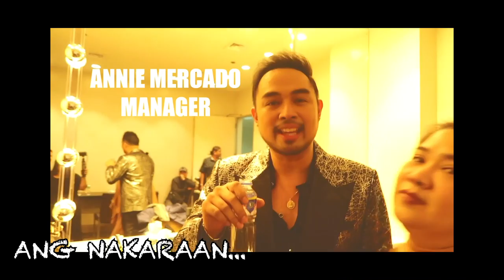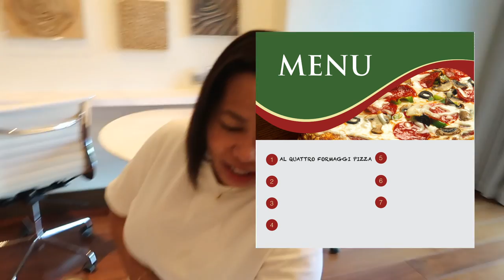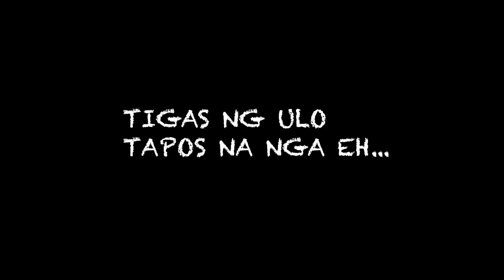ROOM SERVICE with Ate Flor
Ate Flor is my personal assistant and she has been with me for almost 15 years now. So, this is how she is. She is such a character.

Watch her as I task her with ordering room service! Enjoy!